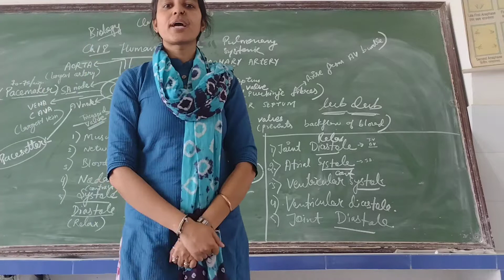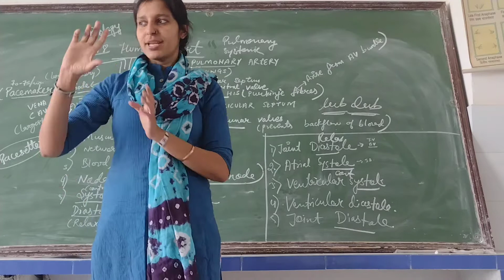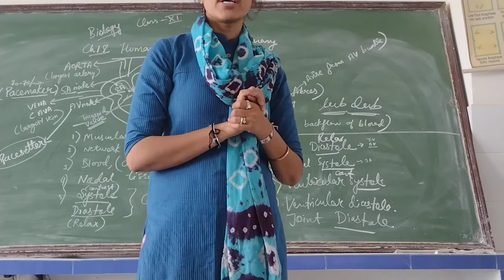Save your Dil@Yogita Rai😉Healthylifestyle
Remove stress to remain healthy 😁